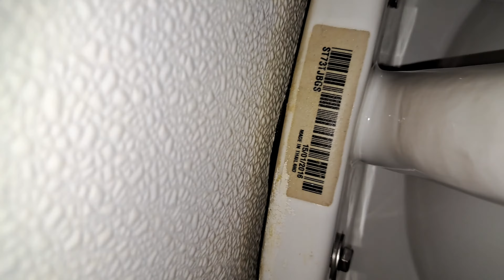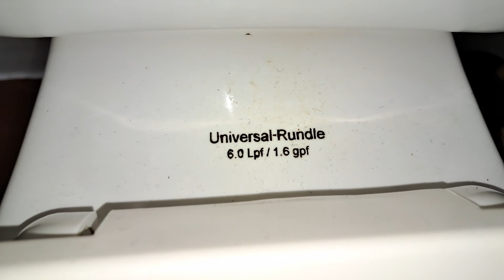Gas Station Unisex Restroom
Fixtures

Kohler Bardon
(15/01/2016)
Universal-Rundle Atlas
(MAR/1/1999)